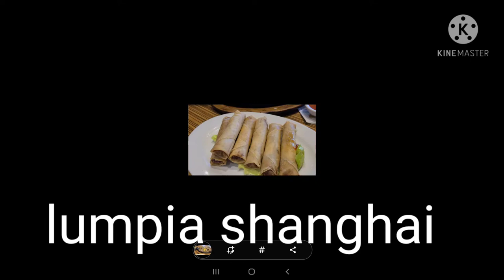Pinoy in canada , eating pinoy food at pilipino pacific hut restaurant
mukbang po tayu pinoy food sa canada